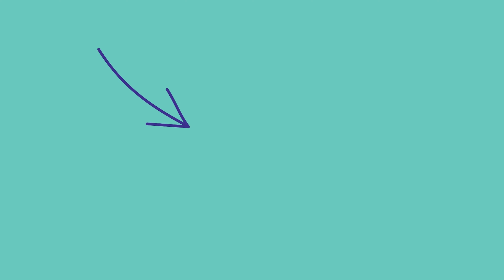Illumin8 & Commonfolk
Another week, another chat! This time Andrew headed in to face one of his greatest fears...coffee! 😂

In this one, he sits (stands) down with Commonfolk director Sam Keck to chat all things coffee, business, Commonfolk, Illumin8 and more, with a bit of coffee banter on the side (watch for the end if you want to see how much Andrew just loves coffee!)